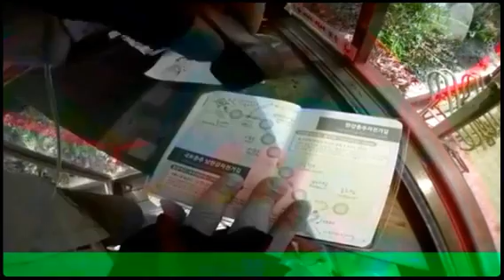Big Cycle 6: Korea, Japan, Utopia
Cycling across South Korea from Seoul to Busan and through Japan - a real mecca for the cycle tourist.